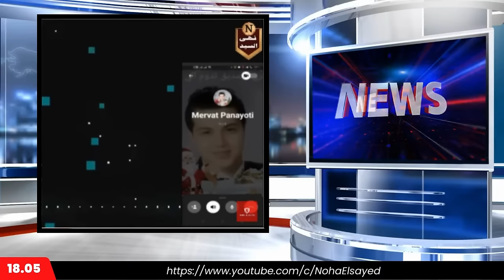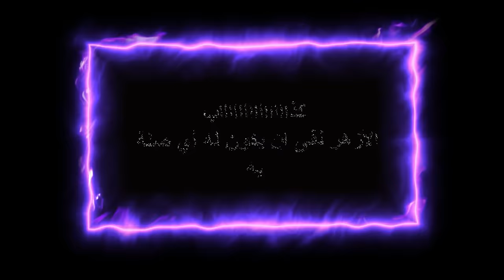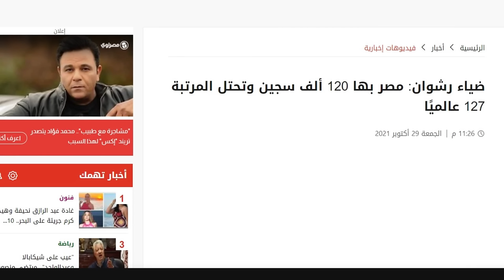الدين والسياسة في فكر ابن منيرة: يهاجم السيسي ويشكر الأمن الوطني بالإسكندرية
كيف يوظف ابن منيرة الدين والسياسة لمهاجمة السيسي وشكر الأمن الوطني؟ في هذا الفيديو، نستعرض التناقضات الواضحة في فكر ابن منيرة، حيث يظهر تناقضًا صارخًا بين مهاجمته للرئيس السيسي وشكره للأمن الوطني بالإسكندرية لدعمه كنيسة المتنصرين. نكشف كيف يوظف الدين والسياسة بشكل متناقض لخدمة مصالحه الشخصية، وهل هذا يعكس ازدواجية في المواقف أم أنه جزء من استراتيجية مدروسة؟ تابعوا معنا هذه الحلقة المثيرة لمعرفة التفاصيل.